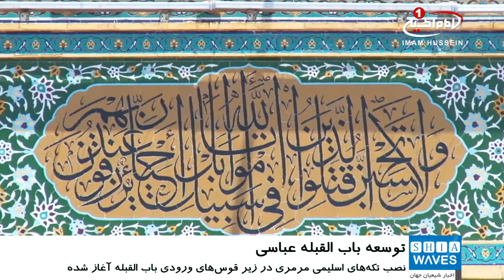مراحل بازسازی و توسعه درب باب القبله حرم مطهر حضرت ابوالفضل عباس علیه السلام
از میان پروژه های بازسازی در دست اجرای آستان مقدس عباسی جهت زیباسازی و توسعه حرم مطهر و در راستای تکمیل پروژه توسعه دربهای صحن مطهر، اقدامات در پروژه باب_القبله حرم مطهر ادامه دارد.

اقدامات صورت گرفته در باب القبله از ویژگی های فنی، مهندسی و عمرانی متعددی برخوردار است که باعث خواهد شد باب القبله متمایز از دربهای دیگر باشد.

به گزارش پایگاه اطلاع رسانی آستان_مقدس_عباسی، مهندس ضیاء مجید الصائغ، رئیس بخش پروژه ها در این باره گفت: مراحل اصلی کار در باب القبله پایان یافته و برخی از این اقدامات صورت گرفته قابل مشاهده شده است.

وی افزود: از آنجا که اجرای این طرح به دقت بالا نیاز دارد، انجام آن زمان زیادی می برد، اما به صورت کلی اقدامات در چارچوب طرح ریزیها و زمان بندی های مشخص شده و استانداردهای فنی انجام می پذیرد.

وی ادامه داد: باب القبله جایگاه خاصی در قلب زائران حرم مطهر حضرت_ابوالفضل_عباس علیه السلام دارد و این مساله ما را بر آن داشت تا توجه خاصی برای آن قائل شویم. همچنین، اقدامات لازم در باب القبله به صورت مرحله به مرحله و در برخی مواقع، دو مرحله با هم اجرا می شود تا این پروژه سریعتر تکمیل گردد.

الصائغ ادامه داد: نصب تکه های اسلیمی مرمری که در پایین قوسهای ورودی باب القبله قرار دارد، آغاز شده  که به نحوی بسیار زیبا با کاشی های معرق کاری شده و دیگر بخش ها همخوانی و هماهنگی دارند.

به گفته وی، پیش از نصب این تکه های هنری نیز کاشی های مرمری چسبانده شده اند تا این تکه ها بر روی آنها قرار بگیرند.

الصائغ ادامه داد: در مورد سقف باب القبله که به نوبه خود یک تابلوی هنری به شمار می آید، کار نصب ستونهای آهنی که اشکال هندسی معماری_اسلامی از جمله نقش و نگارها، مقرنسها و غیره بر روی آنها قرار می گیرد، پایان یافته و نصب مقرنس ها و کاشی های کربلائی معرق کاری شده با یک نوار طلایی آغاز شده است.

شایان ذکر است که طرح باب های صحن مطهر در چارچوب پروژه بزرگ و مهم توسعه آستان_عباسی صورت می‌ گیرد که اندازه باب های جدید آن چندین برابر باب های پیشین است و با نقشی خاص بر روی آن طراحی شده است.

این باب ها به گونه ای طراحی شده تا بیشترین تعداد ممکن از زائران و موکبها از آنها عبور کنند.